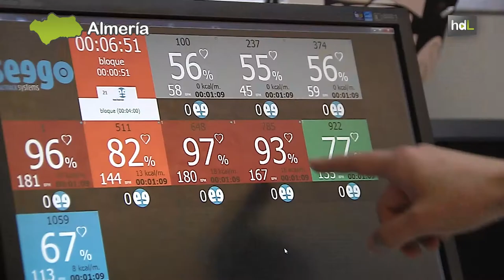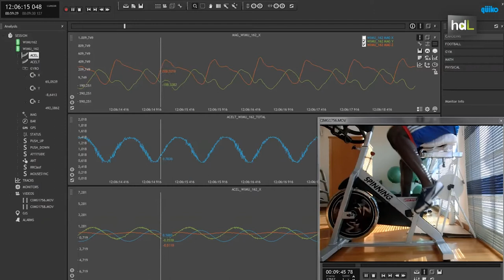HDL Sensores corporales almerienses mejoran el rendimiento físico del CSKA de Moscú y la UD Almería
Realtrack Systems es una empresa almeriense que ha desarrollado varios sistemas informáticos que mejoran el rendimiento de deportistas de élite. Entre sus clientes destacan en el mundo del fútbol la Unión Deportiva Almería, el CSKA de Moscú y la selección de Letonia. Además la selección rusa de salto de esquí ha usado uno de sus sistemas para entrenarse para los Juegos Olímpicos de Invierno. Sus productos también se usan en gimnasios y para la investigación en el campo de la salud y el deporte al proporcionar información en tiempo real sobre la ejecución de la actividad física que ayuda a profundizar más en el conocimiento sobre el movimiento del cuerpo.